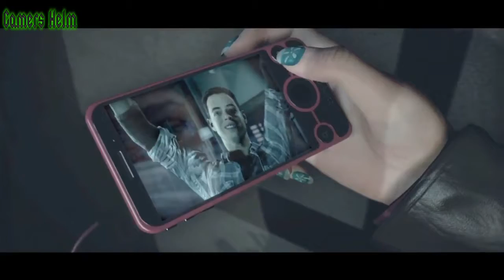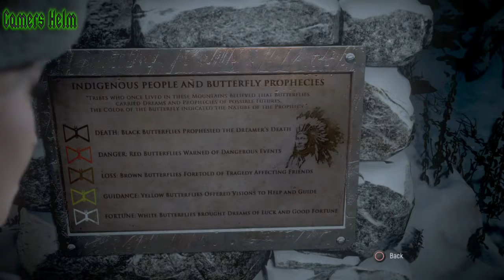until dawn part 2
This is the second part of my game until dawn. Which is turning out to be a pretty cool experience in interactive movie games.